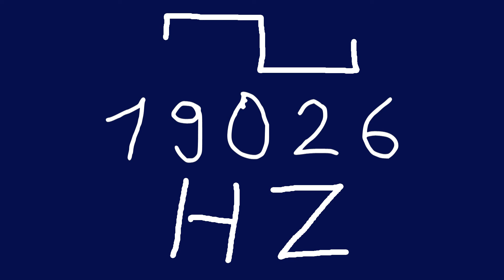19026 hz square